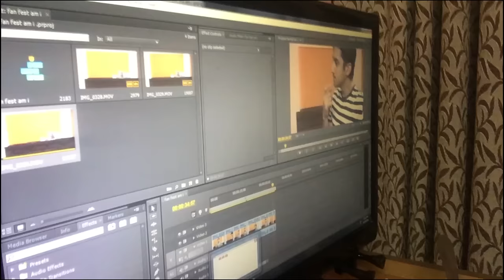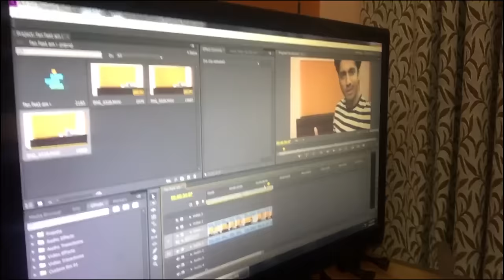Am i going to YTFF ? Youtube Fanfest 2016